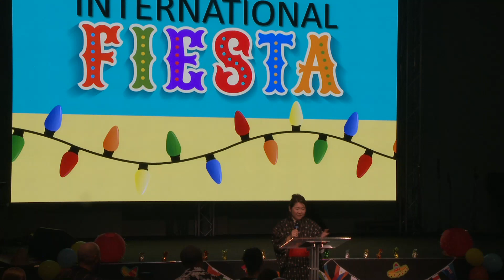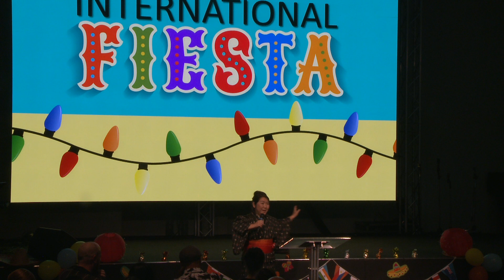International Fiesta Hope Church Australia Part 5